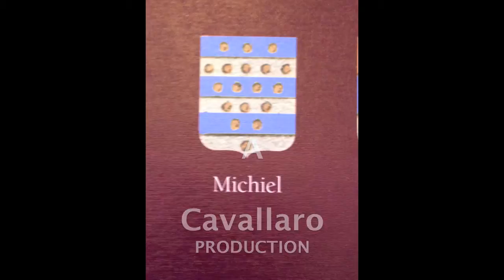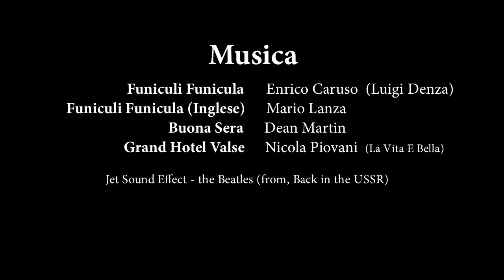Venice Part II — 05.13.14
Don't view this unless you saw Part I
just extra, leftover shots of a very beautiful city